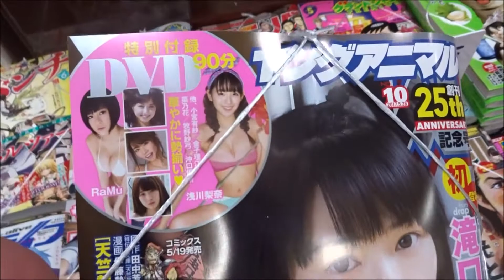ヤングアニマル 2017年 5/26 号 滝口ひかり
Hiroshima Prefecture
Itsukushima Shrine
 毎日投稿
広島youtuber
次世代 youtuber
１日10万回再生
１００万回以上再生されている動画、チャンネル